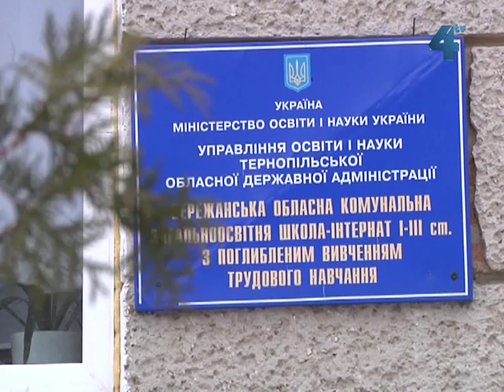Гуртки у Бережанській школі-інтернаті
Гуртки бісероплетіння та орігамі, гімнастичний та мотогурток, хор та спортивні секції, заняття у комп'ютерних класах та чимало іншого.
Як зробити дозвілля дітей цікавим та змістовним знають у Бережанській обласній школі-інтернаті. Свою щоденну наполегливу працю працівники навчального закладу підтверджують результатами. Їх вихованці щоразу привозять з різноманітних змагань призові місця, а діти з затримкою психічного розвитку позбуваються своїх вад.